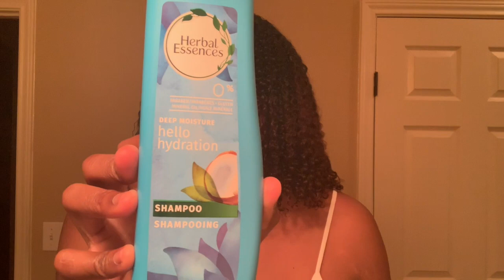What products do I use??? Updated curly hair routine!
heeeyyyyyy guys! welcome back to another video! here is my long awaited curly hair routine.

ALL OF THE PRODUCTS MENTIONED CAN BE FOUND AT ULTA AND TARGET!